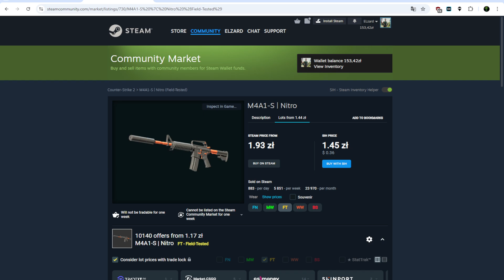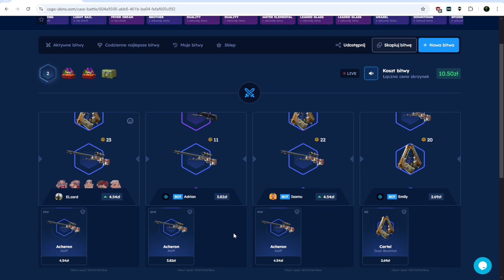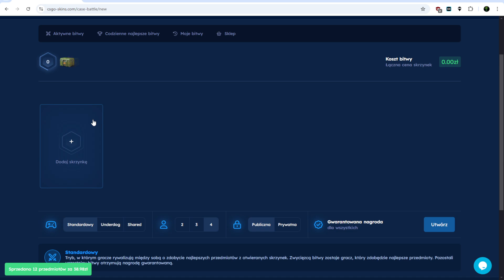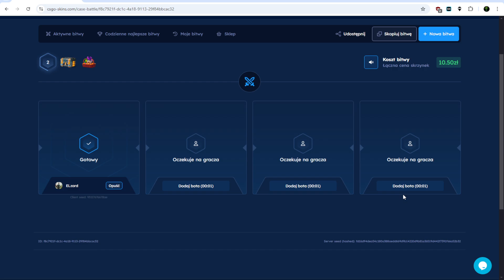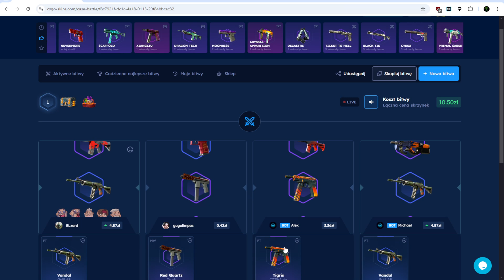Od 10złotych do Kosy na CSGOSKINS |+2Konkursy!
Darmowe 2.10 zł dla nowych użytkowników i 10% bonusu do doładowania dla nowych i starych użytkowników
Kodzik ELZARD oddaje Pozdro
Co odcinek z CSGOSKINS rozdaje wam darmowe skiny